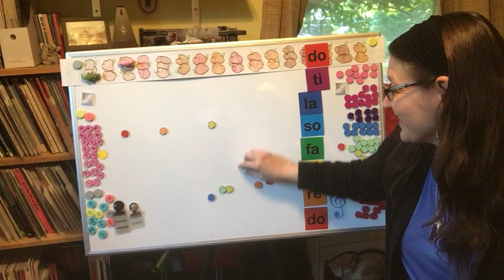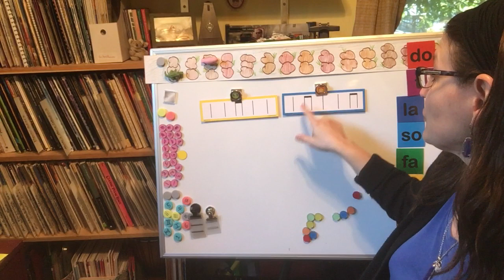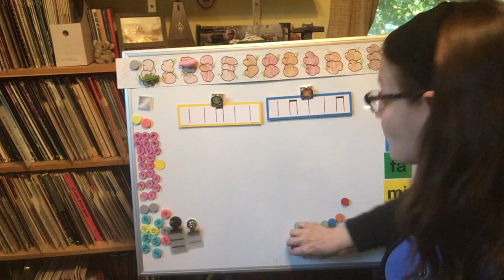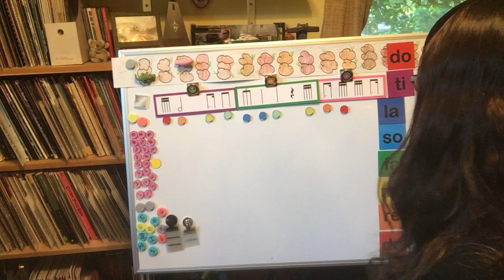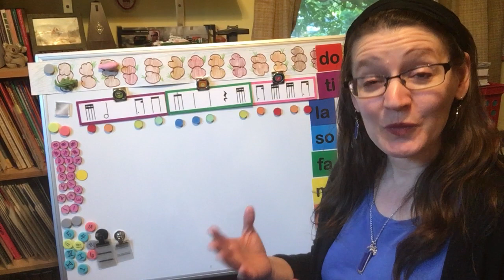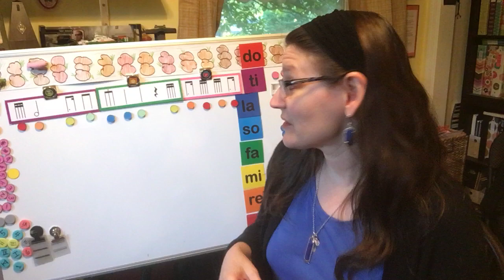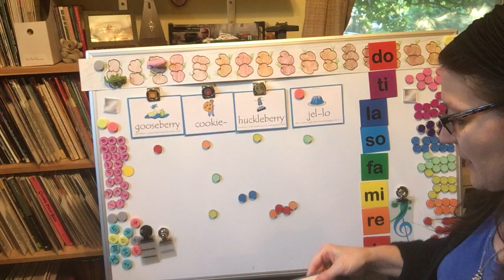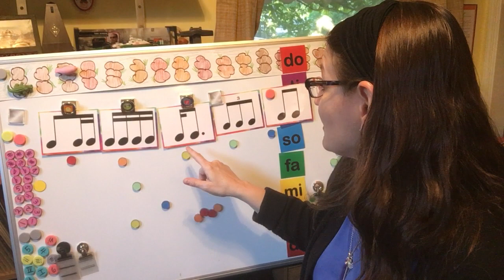Rhythm and Melody Brain Teasers for Online Lessons (guaranteed fun and laughter!)